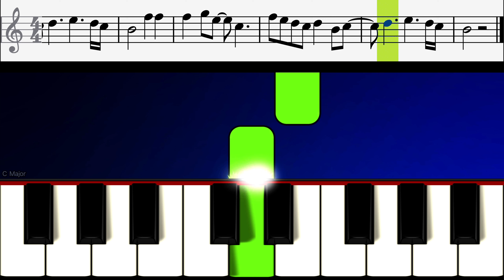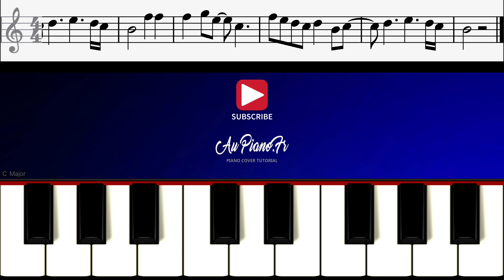Jenna Ortega Dance Scene - Wednesday Adams - Piano Cover Tutorial TRES FACILE (SHEET MUSIC)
Piano Cover Tutorial TRES facile (avec partition) de Wednesday Addams "scene de la dance" série Netflix Saison 1 Episode 1 avec Jenna Ortega et Percy Hynes White (Bloody Mary de Lady Gaga). Piano tuto réalisé avec Synthesia